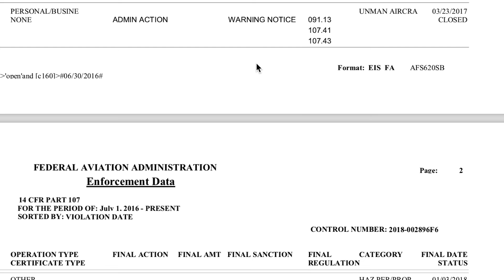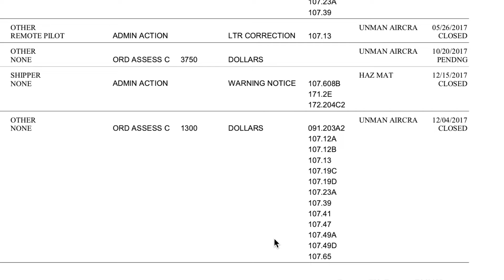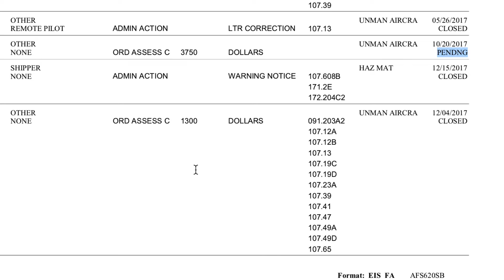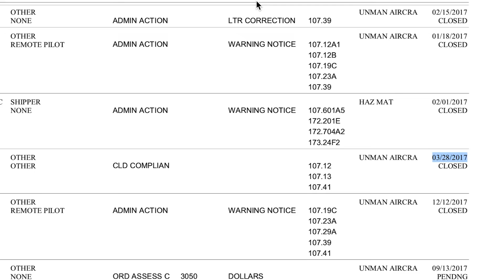How Many FAA Enforcement Actions Have Been Taken Against Illegal Drone Operators?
YouTube URL for this video - .

Join the #1 drone training platform and community for only $47 per month.  Part 107 test prep, courses, videos, webinars, expert advice, business training, and so much more.  Total, unlimited access to everything for one low monthly investment, plus you can cancel at any time.  Check it out

Timestamps:

00:59 - Today we talk about Drone U's investigation into enforcement actions taken against illegal drone operators
04:58 - How many enforcement actions have been taken against illegal drone operators?
05:47 - Paul shares details about the enforcement actions that have been taken
10:52 - Does the 107 still hold value in spite of minimal enforcement actions? Paul and Vic debate
11:16 - We discuss how insurance companies are the true regulators of the drone industry
12:57 - Are enforcement actions, and hence their cost likely to go up?
14:26 - Is increased enforcement a good thing?
15:47 - Is a higher entry barrier good for the drone industry?
17:38 - Discussing the benefits of self-policing
19:51 - Will increased FAA enforcement lead to a safer environment?
20:55 - Does FAA carry out enforcement actions against companies as well?
24:20 - Can you claim damages from your insurance company if you do not have your Part 107?
27:50 - Is there a need to increase enforcement actions against willful defaulters?
30:26 - We recount FAA's action against a 11 year old flying his drone on a beach
31:42 - Paul and Vic wrap up today's episode
35:55 - Vic shares his contact details